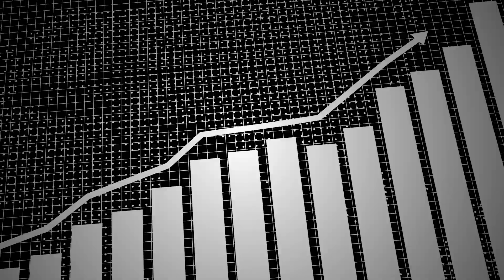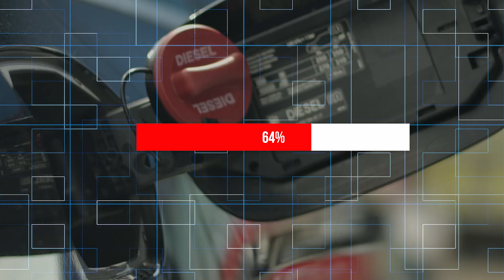Xisbiga Waddani Oo Balanqaaday In Door-muuqada Ka Qaadanayaan Hoos u Dhigista Sicir-barar Bulshada